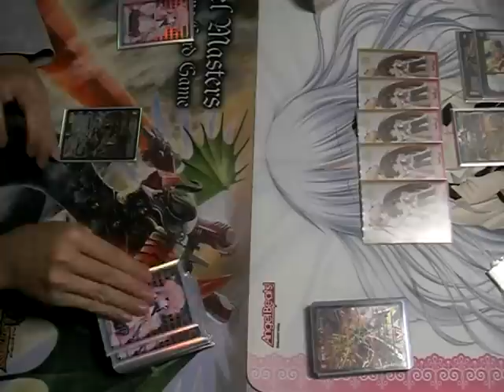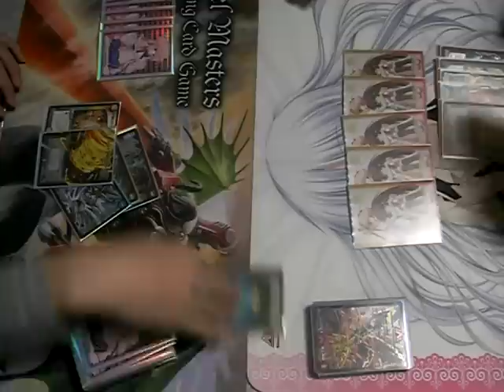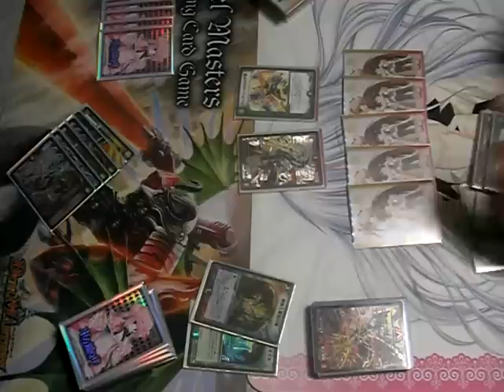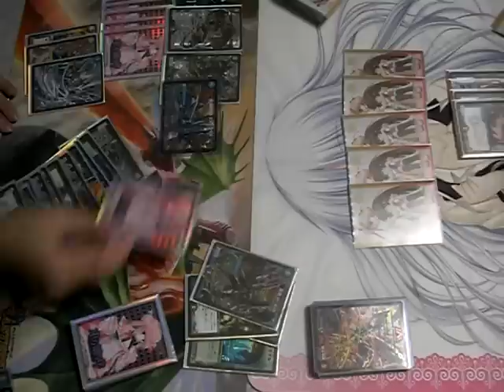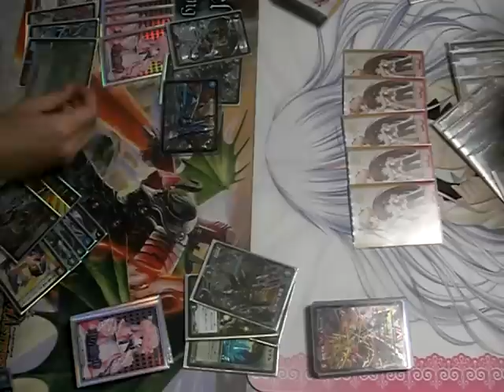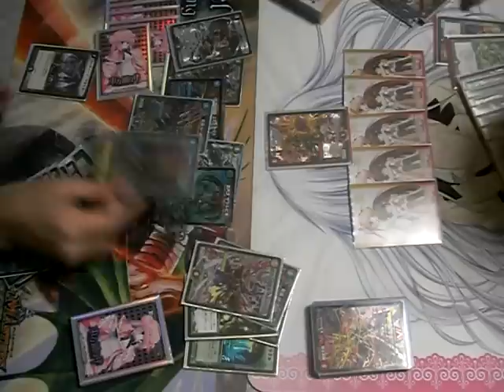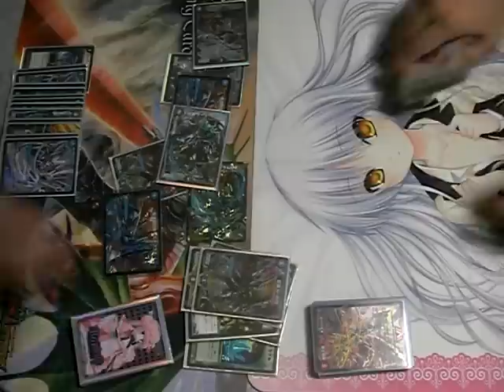デュエルマスターズ2015林檎杯 梅雨の陣 1回戦目。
次です。アップロードは早めにいきます。